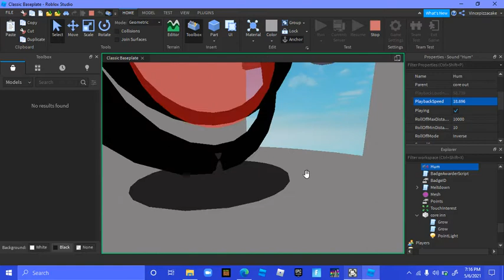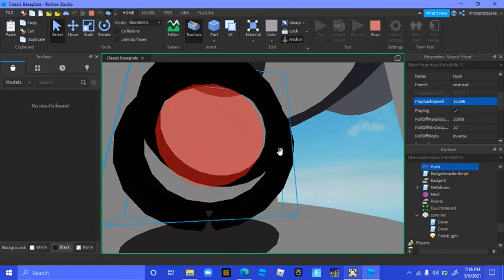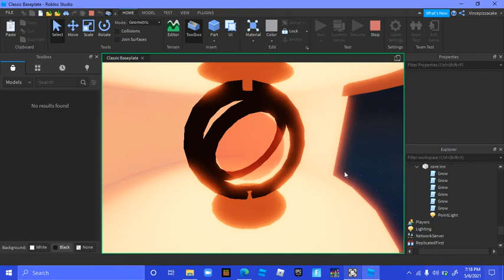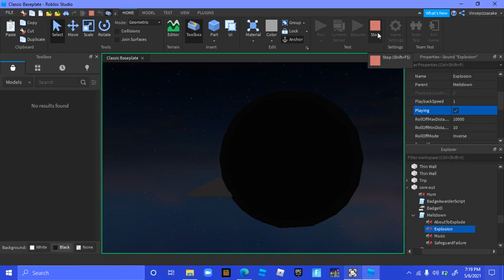innovation labs core meltdown 2 growing